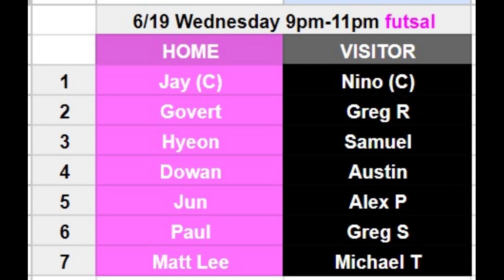6/19/2024 Wednesday 9:00pm - Triangle Futsal Club (TFC) - 6v6 futsal game (Full game)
6/19/2024 Wednesday 9:00pm - Triangle Futsal Club (TFC) - 6v6 futsal game (Full game)

Lineups:
 Pink: Jay(C), Govert, Hyeon, Dowan, Jun, Paul, Matt Lee
 Red: Nino(C), Greg R, Samuel, Austin, Alex P, Greg S, Michael T